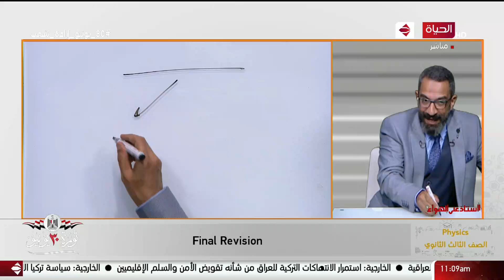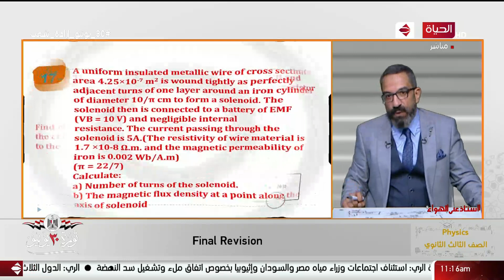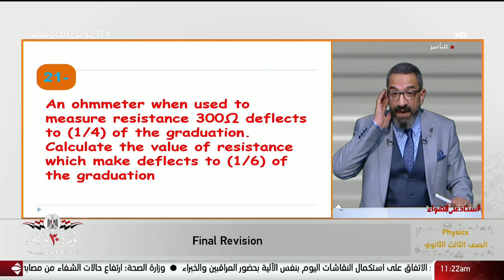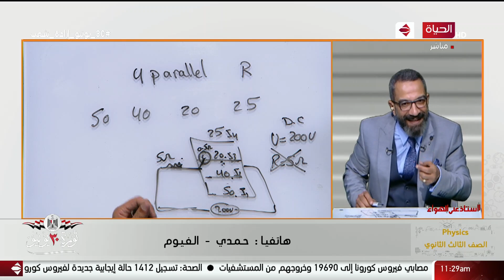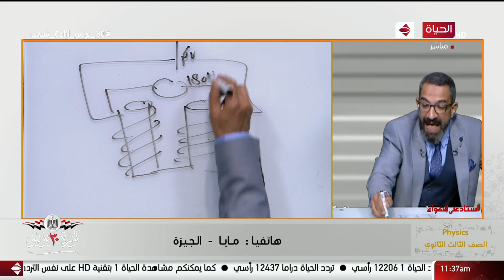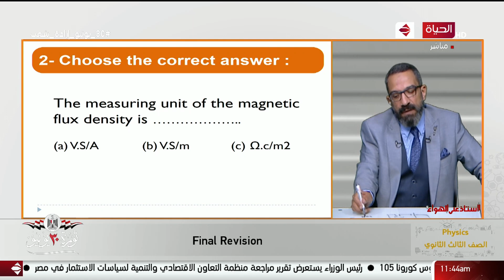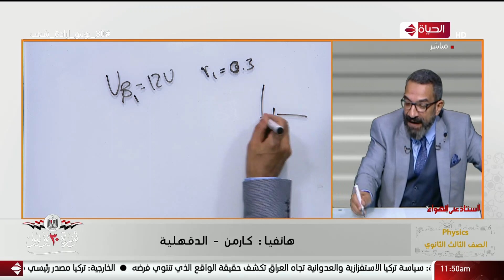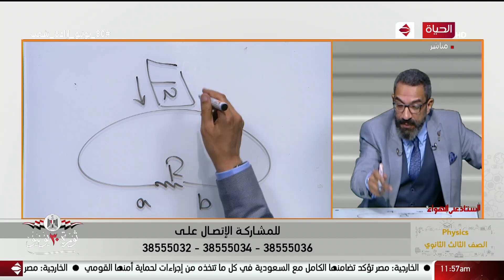أستاذ على الهواء - مراجعة فيزياء لغات وطريقة حل نموذجية لأسئلة الامتحان مع أ/ احمد سمير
من حلقة بتاريخ : 4 يوليو2020